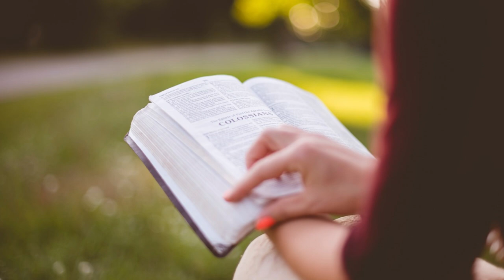06 Voci di donne bibliche - La moglie e le nuore di Noè